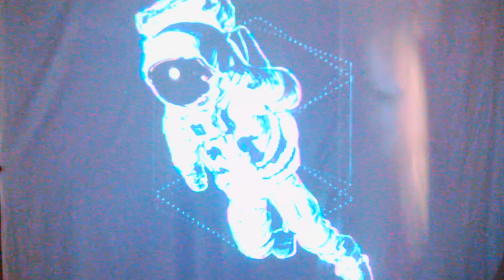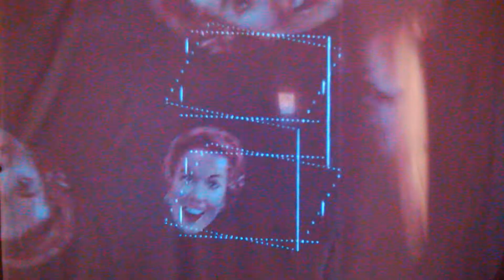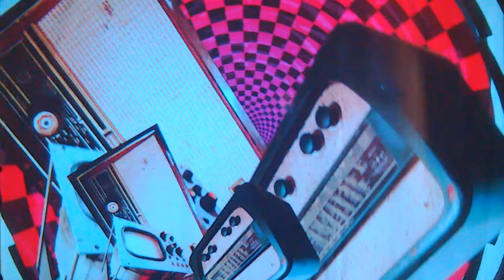AnaLoGMunKy - Gaslight (Full EP) 🎵👁️ Tagtool Session by MoRxN 27.1.20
Visuals recorded with Tagtool, OBS Studio & Winamp.

GASLIGHT (2016)
1. STreakersAreBoLdEnough 0:00
2. Inside Matter 4:07
3. Games 8:31
4. Documented 11:49
5. Reasons for Playing 14:19
6. Startofane 17:48
7. Non Standard 23:11